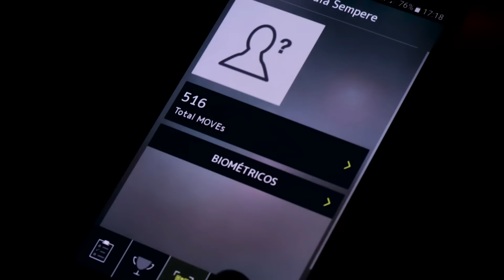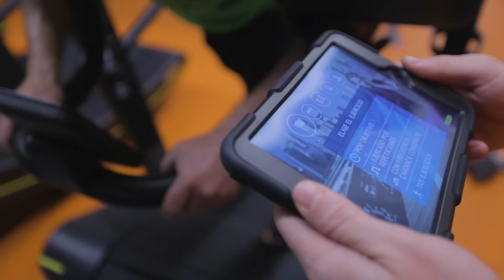Arena Alicante Otra manera de entender el fitness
Tras ocho años en activo, hemos dado un paso cualitativo en el acondicionamiento y actualización de las áreas principales del club, este reto al que hemos llamado - ArenaMorfosis - se desarrolló durante 3 días en el que todo el STAFF y personal técnico especializado se volcaron en este proyecto tan ambicioso.

Empresas colaboradoras:

TECHNOGYM
PAVIFLEX
BMW
ELECTROMEDICINA BERMELL